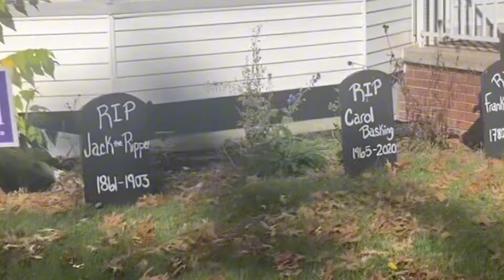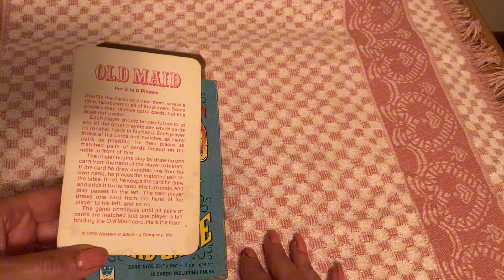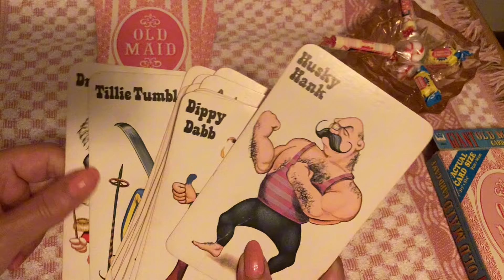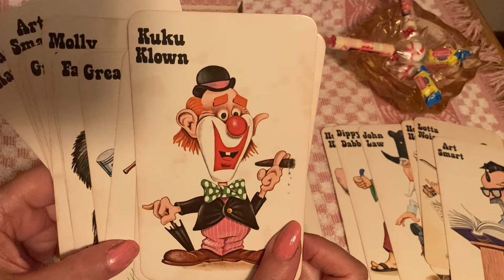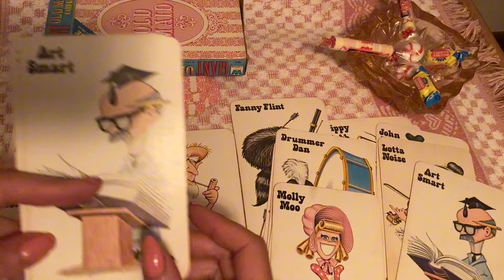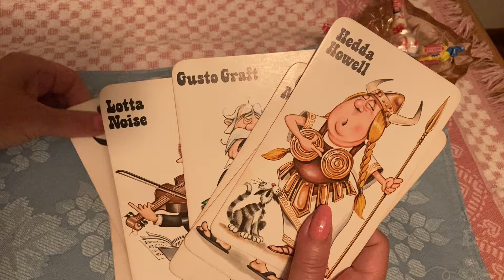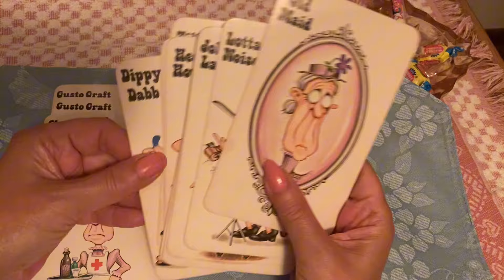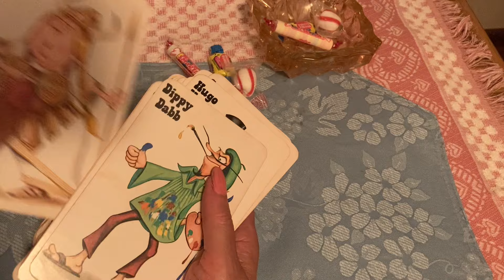ASMR Let's Play Vintage Old Maid from the 1970S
Are you stuffed still from your feast on Thanksgiving? What a perfect time to unwind and play cards.  They are from 1975.  The top song that year was from Captain and Tennille, Love Will Keep Us Together.  We are watching the Six Million Dollar Man and Happy Days on television.  The deck of cards is very cute and another little time capsule to a simpler time?  Who can say...

On a side note, I never realized how valuable vintage Old Maid cards can be.  Of course, the set has to be complete to get top dollar and paper things handled by children (as they should have been!) are often the victims of stains from little fingers, crayons, etc. As these little treasures that I have in this video are ❤️

Have a restful long weekend!